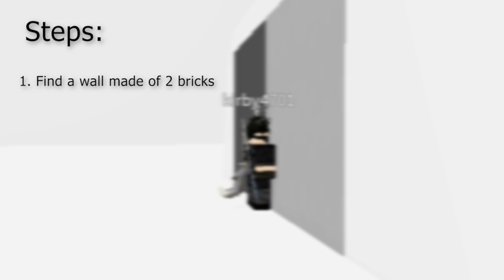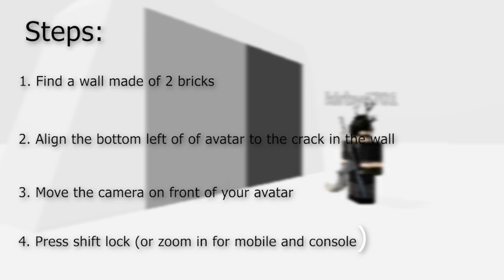How to Crack Clip (Aka. Side Clip/Flat clip) TUTORIAL *like a pro* | Roblox Glitches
A tutorial on how to do a crack clip in roblox!

You can test the glitch here! (you are forced in R6 here)

(If it doesn't work, try the other side of your avatar or the other side of the wall in the test place)